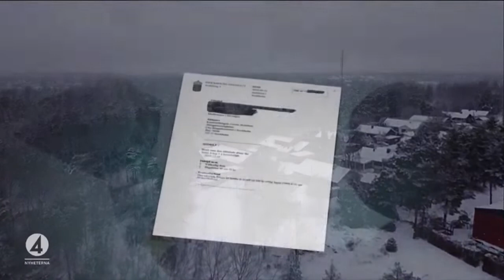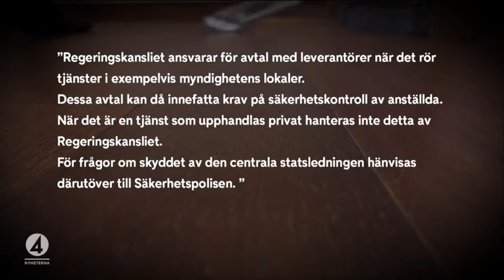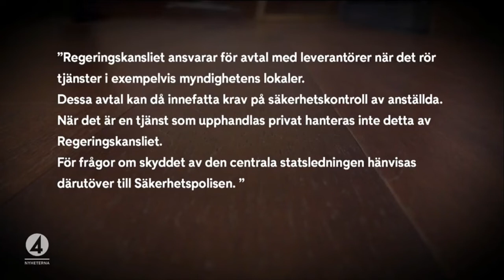Magdalena Andersson (Statsminister) Anlitade svart illegal städhjälp